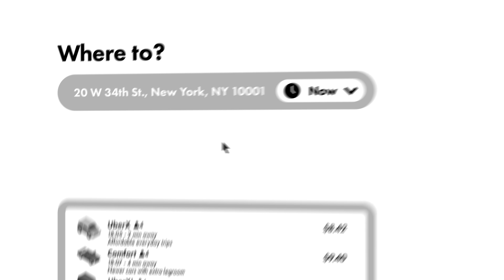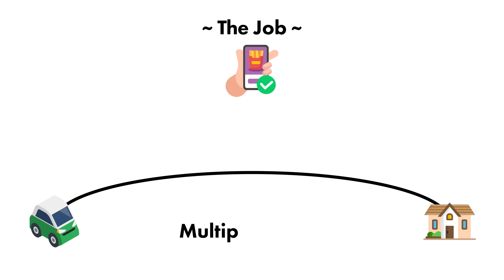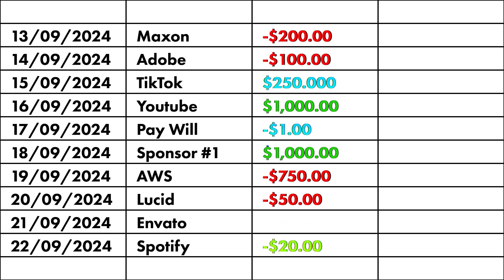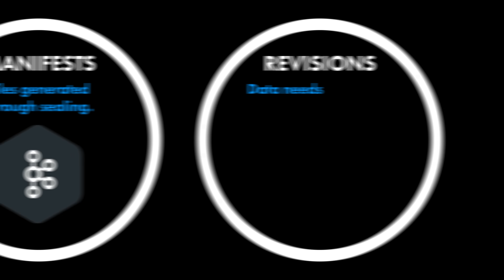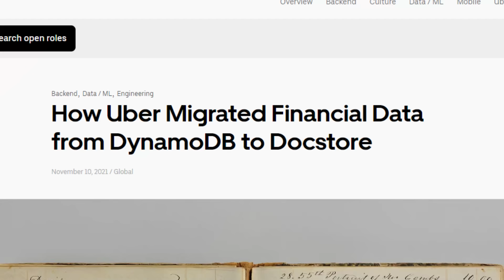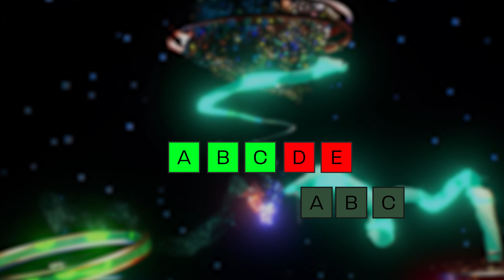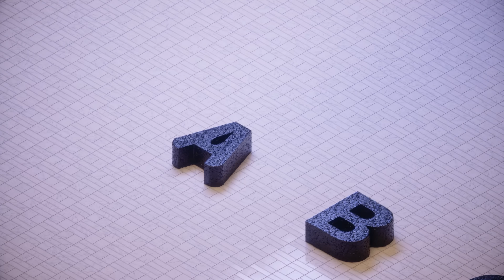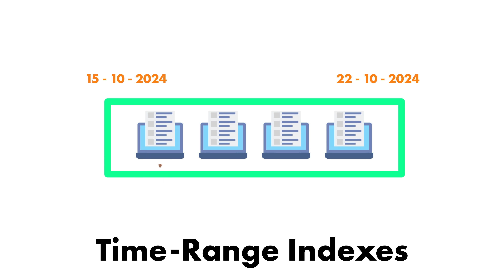How Uber Handles TRILLIONS of Transactions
How does Uber handle billions of payments without missing a single transaction? In this video, we dive into Uber's innovative solution for managing their massive payment infrastructure.

We explore:
- Uber's journey from a monolith to microservices architecture
- The challenges they faced with their initial payment system
- Introduction of the Job/Order based system
- Creation of LedgerStore - Uber's custom ledger database
- The importance of immutability in financial transactions
- Uber's massive data migration process involving 250 billion records
- The Shadow Writer technique for seamless database transition
- Different types of indexes used by Uber (Strongly consistent, Eventual consistent, Time-range)
- How Uber manages over 2 trillion indexes

TIMESTAMPS
0:00 Intro
0:20 Ubers Problem…
1:16 How the System was Failing
1:47 Rebuilding Their Payment System
2:46 Databases… for Money?
3:26 Why Databases Can’t Handle Finances Correctly
4:48 Rebuilding their Payment Infrastructure (LedgerStore)
5:49 Ubers Big Big Problem…. (Migration)
6:36 How The Migration Worked
7:11 The Big Big Migration
8:31 Leap of Faith
9:01 Implementing Trillions of Indexes
9:23 What is an Index?
10:08 The 3 Types of Indexes
11:57 What we can learn from Uber
12:42 Thanks for Watching